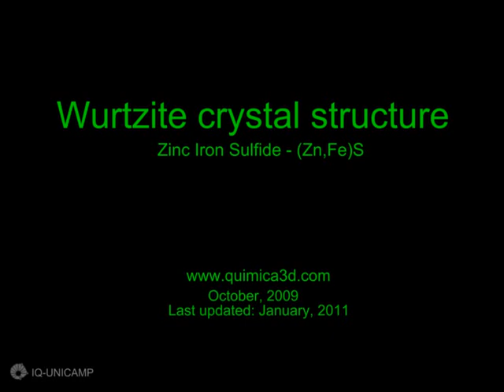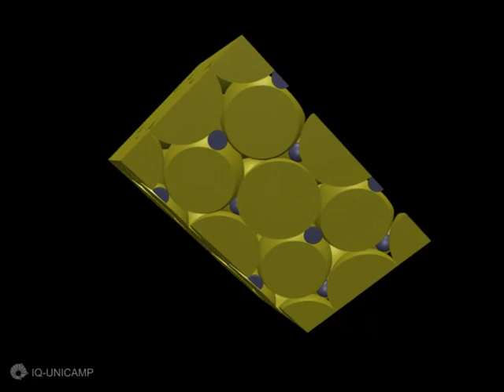31- Wurtzite- Zinc Iron Sulfide (Zn,Fe)S - crystal structure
Wurtzite- Zinc Iron Sulfide (Zn,Fe)S - crystal structure